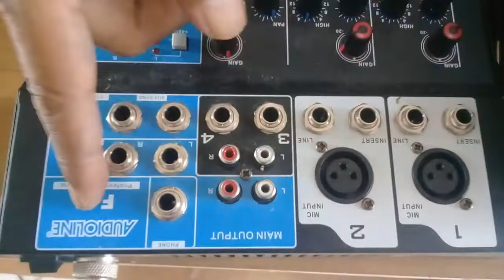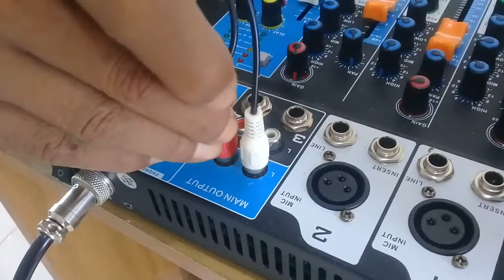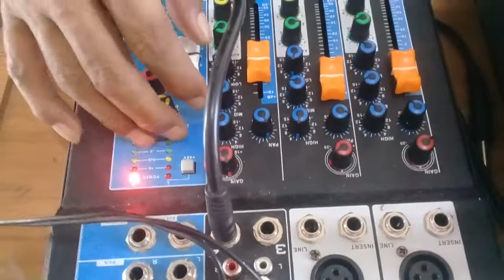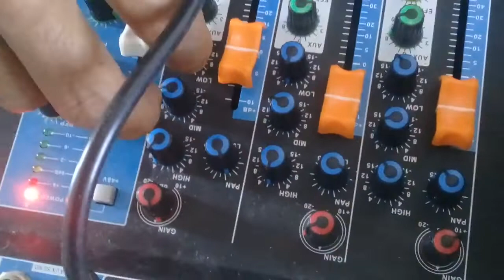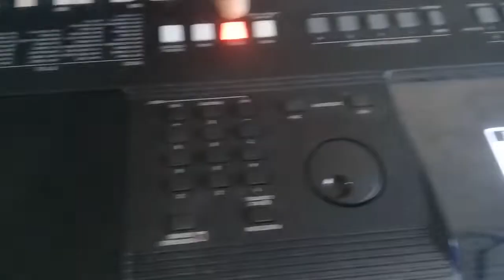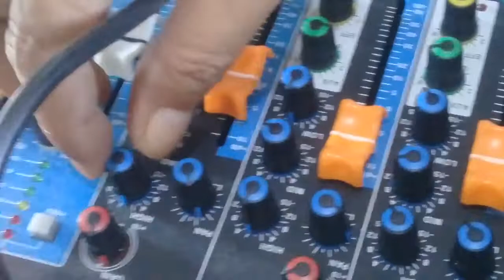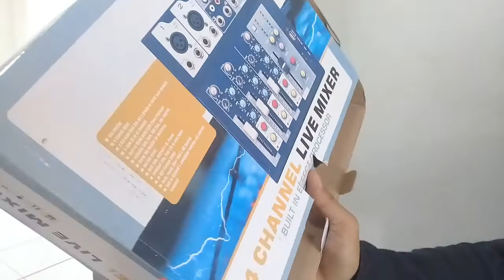MIXER ISTIMEWA HARGA PALING MURAH || MIXER AUDIOLINE DAN CARA MENGHUBUNGKAN KE BARBAGAI ALAT MUSIK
MIXER MURAH MERIAH DENGAN FUNGSI DAN SUARA ISTIMEWA